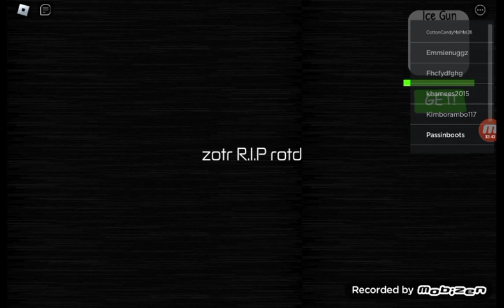Lanky box fan goes next level playing Back room morphs on Roblox as Puss in Boots